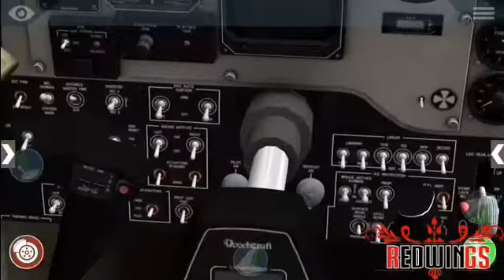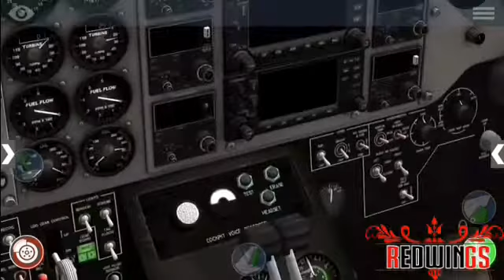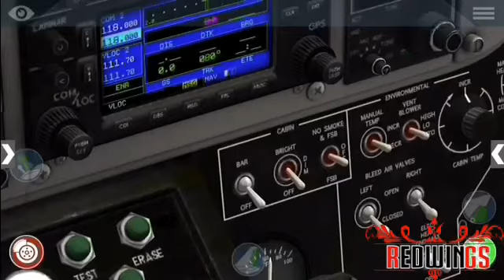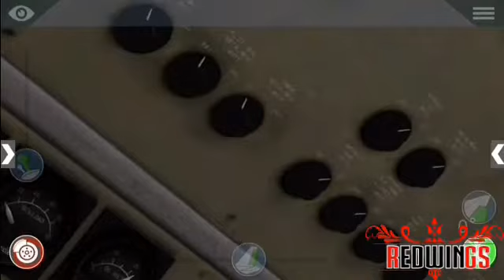X- Plane 10 Mobile: NEW UPDATE! C90 Start Up Tutorial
You probably are watching this video because you wang to really fly this aircraft but you’re totally new to it, right? Well I had to deliver this to you fast. I still have only a little bit of familiarization with this aircraft, but I am working hard to learn the proper way of using it. When I am ready I will upload a video of how to do a full flight in this aircraft. From Cold & Dark to Shut Down. Not only for this aircraft but also for those updated in this version.